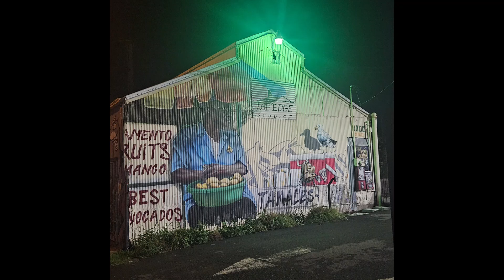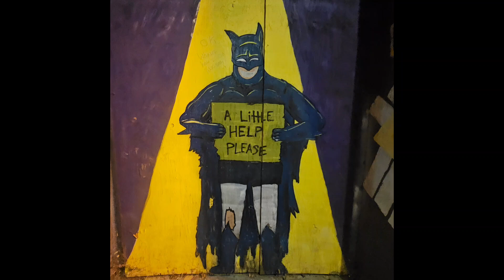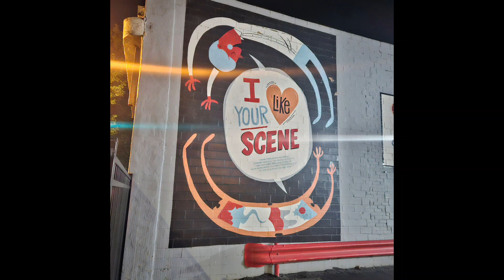North Old Sacramento Art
4/26/24
GEAR LIST:

Trout and Bass Fishing  Equipment:

9ft Leo 5/6 Wt Fly Rod Combo.
7ft Shakespeare Micro Series 4-10lb line Spinning Rod with Shimano Sienna 1000 Spinning Reel with 10lb braided fishing line down to a barrel swivel, and 3 feet of 4-8 lb monofilamint leader to lure.
6'6 Shimano SJS-66M2 Line WT 6-14lb Line, Lure WT 1/8 - 5/8oz., Power Medium,  Action Fast Spinning Rod with Shimano Sienna 2500FD Spinning Reel with 15lb braided fishing line down to a barrel swivel, and 3 feet of 6-12 lb. monofilamint leader to lure.
                         Calcutta neoprene boot foot waders by pro line.

Steelhead and Salmon Fishing Equipment:

9ft Shakespeare Ugly Stik GX2 4-20lb line Spinning Rod with a Shimano Sienna 2500FD Spinning Reel spooled with 8lb monofilamt main line.
9ft Okuma SST 15-50lb line Baitcasting Rod with Okuma cold water series 203DLX Baitcasting Reel spooled with 25lb Berkley big game Solar monofilamint main line for Plunking.

Rock and Surf Fishing Gear:

SHORE :
(Lure fishing) 9ft Okuma SST Baitcasting Rod with AK-2000 Baitcasting Reel spooled with 20lb braided fishing main line.
(Bait fishing) 9ft Okuma SST 15-50lb line Rod with Okuma cold water series 203DLX Baitcasting Reel spooled with 25lb Berkley big game Solar monofilamint main line.

KAYAK :
(Drop-Shot, Shrimp Fly Rod) 7ft Shakespeare Ugly Stick 10-25 line Baitcasting Rod with Okuma 203 Baitcasting Reel with 25lb hi-vis Berkley big game Solar monofilamint fishing main line.
(Swimbait Rod) 7ft Shakespeare Tiger Spinning Rod 8-15lb line rod with Shimano AX 4000 Reel spooled with 15lb monofilament main line.
(Sabiki Rig Rod) 5 1/2 ft Shakespeare Alpha 8-15 line Baitcasting Rod with  Temu Baitcaster Reel spooled with 20lb braided fishing main line.